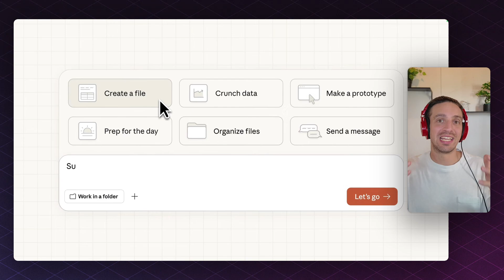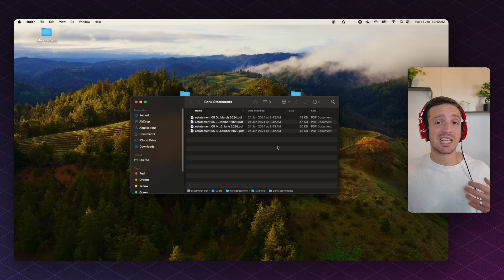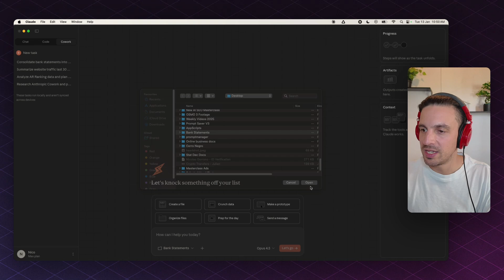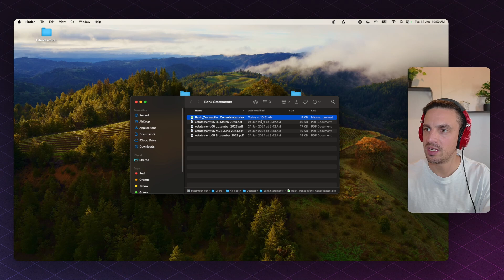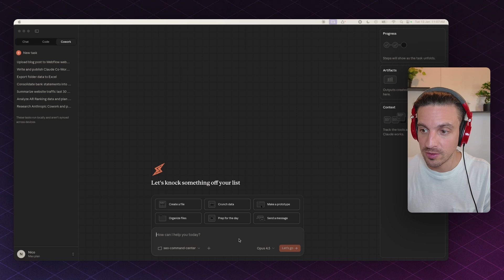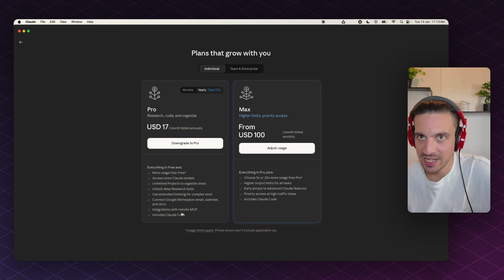Claude Code Was Too Complicated. Then Anthropic Released Cowork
Anthropic just released Claude Cowork—and it might be their most significant tool since Claude Code.

Cowork wraps Claude Code into a simple interface anyone can use. No terminal. No coding knowledge. Just results.

In this video I show you:
✅ What Cowork is and how it works
✅ How to access it (requirements + pricing)
✅ Demo: Bank statements → Excel in seconds
✅ Demo: GA4 + Search Console → SEO report
✅ How I connected my MCP tools (GA4, Search Console, Webflow)

This tool has essentially given me 2-3 extra employees for $100/month.

⏱️ TIMESTAMPS
0:00 - Intro
0:15 - What Is Claude Cowork?
0:32 - The Terminal Problem
1:03 - How to Access Cowork
1:21 - First Look at Claude Desktop
1:34 - Demo: Bank Statements to Excel
3:09 - MCP Connectors
3:39 - Demo: SEO Performance Report
4:43 - Creating Custom Agents
5:07 - Is $100/Month Worth It?
5:40 - Outro